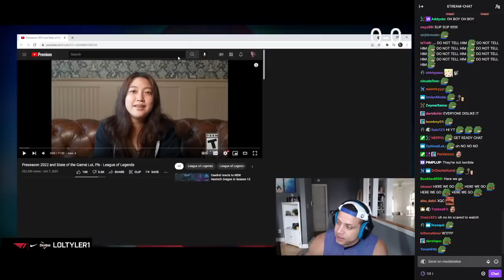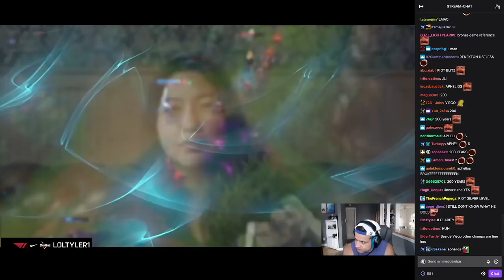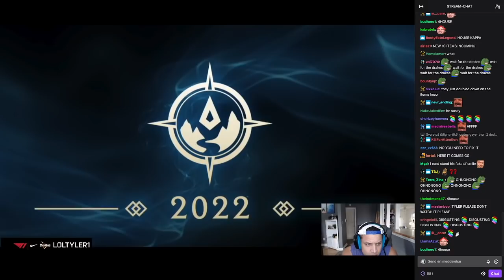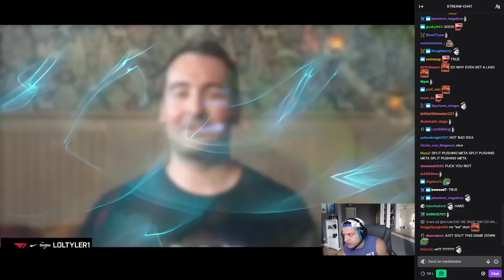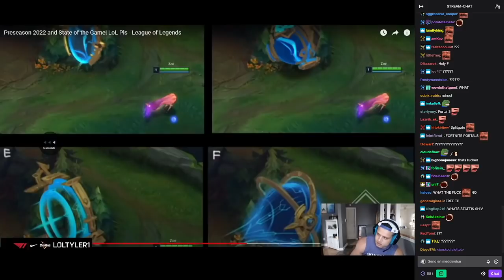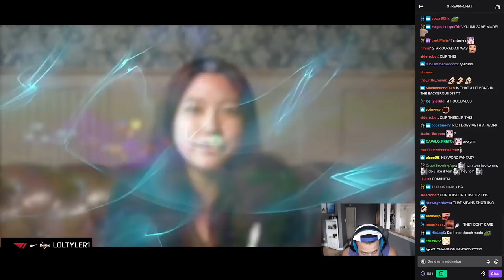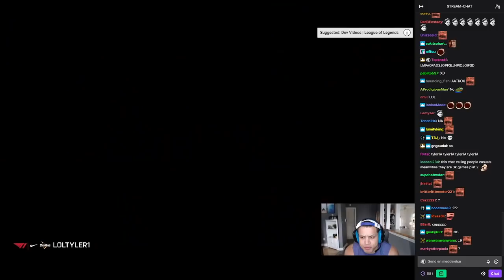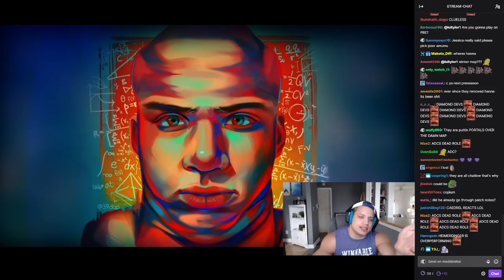Tyler1 reacts to "Preseason 2022 and State of the Game" (+Chat reaction)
Are you hardstuck??? Buy an UNRANKED League of Legends Smurf Account

Twitch.tv/loltyler1